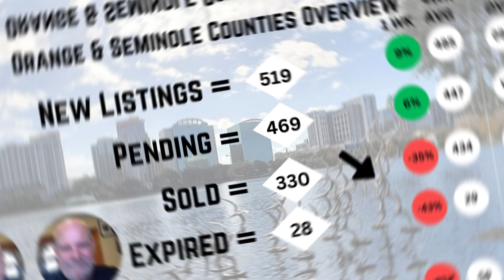Central Florida Real Estate RollerCoaster: Unveiling Surprises & Trends! 🚀 | Week Ending November 11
Hey there, Central Florida! Chief Ted here. Each week I take a dive into the heart  of our vibrant real estate landscape. Buckle up as we journey through the numbers shaping our local market! Here's what things looked like as we wrapped up the week on Veteran's Day.

This week I also want to take a moment to recognize the sacrifice that our all-volunteer military servicemen and women make for all of our freedoms. Having served 20 years in the World's Greatest Navy I personally know what that sacrifice looks like, and I believe strongly in the need to have a fine fighting force at the ready to protect the freedoms we all enjoy!

Here's the report:

**New Listings Spark Excitement 🌟**
The week kicked off with a burst of energy as we welcomed 519 new listings to Orange and Seminole Counties, marking a 9% increase from the previous week. The real estate scene is alive and thriving, with homeowners eager to showcase their properties.

**Pricing Dynamics: Balancing Act 📈📉**
In the delicate dance of pricing, we saw a 23% drop in price increases, reflecting a bit of a breather. However, a 12% decrease in price decreases signals a market that continues to strike a balance, offering opportunities for both buyers and sellers.

**Homes Changing Hands: A Closer Look at Sales 🏡💼**
The number of homes sold experienced a 35% dip, down to 330 units. Before you panic, remember, real estate is a marathon, not a sprint! Our 4-week moving average sits at a comfortable 434, emphasizing the importance of considering trends over time.

**Market Resilience in Pending Sales 📈**
While sold properties took a bit of a siesta, pending sales painted a different picture. We witnessed a 6% increase, with 469 homes on the horizon. This suggests a robust pipeline, promising action in the weeks to come.

**Median Prices: Anchoring Stability 📊**
The median price for a Central Florida home currently stands at $420,000, experiencing a minor 2% dip. This dip, however, is like a gentle wave in the vast ocean of our market, offering stability and opportunity.

**Insights for the Savvy Investor 🧠**
For those eyeing investments, the average days on market (ADOM) remained steady at 32 days, reflecting a healthy pace. The sweet spot between supply and demand continues, making it an opportune time for both buyers and sellers.

**What's Next? 🚀**
As we wrap up this week's real estate rollercoaster, keep in mind that markets have their rhythms. Trends and fluctuations are part of the dance. Whether you're buying, selling, or just curious, I'm here to be your guide through the twists and turns.

Remember, these numbers are more than data; they're the heartbeat of our community's housing dreams. If you have questions or want a more personalized analysis, reach out. Together, we navigate the waves of Central Florida real estate!